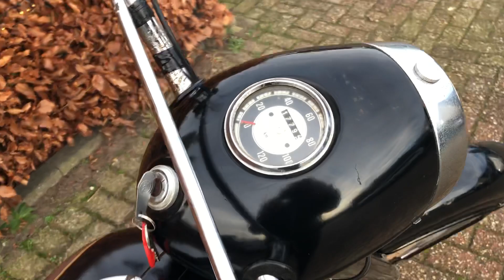CZ 470 SPORT 1969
JAWA-CZ

MODEL 470 SPORT

1969

Rare bike!

Only 17790 km since new!